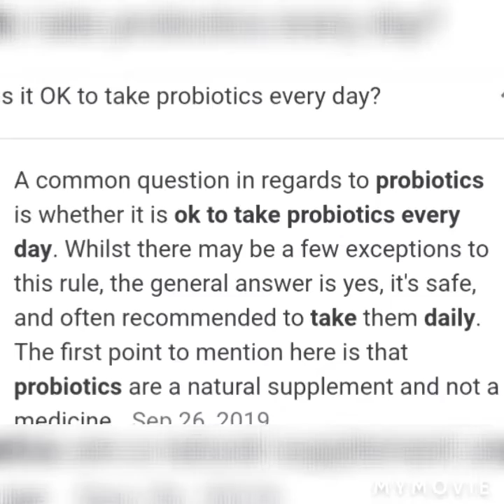Probiotics drinks why it's good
This video should answer some of the questions about the probiotics drink I posted yesterday 🥰  for those that asked me about my love handles here's the best machine I love that helped me in this video💪

The winners are the ones that never stopped or quit because things got tough..!  I am a winner I will remain a winner no matter what!  Remind yourself that everyday 😍🤗🥰